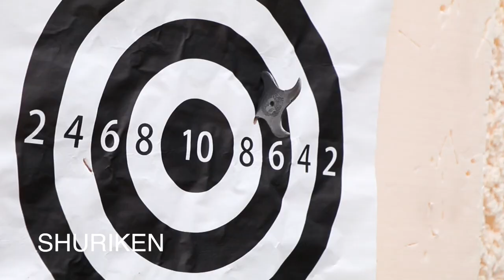Fuma Ninja Training Experience in Odawara Castle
Odawara Castle held the ninja training program where a professional Japanese ninja master Mr. Hiroshi Jinkawa guided meiso (meditation), tate (sword lesson), shuriken (throwing stars) etc.
As the closest Japanese castle from Tokyo, Odawara Castle is famous for its Fuma Ninja, who are said to have served the Hojo family during the warring states. Odawara Castle also offers the unique experience for dressing up in ninja costume for fun!